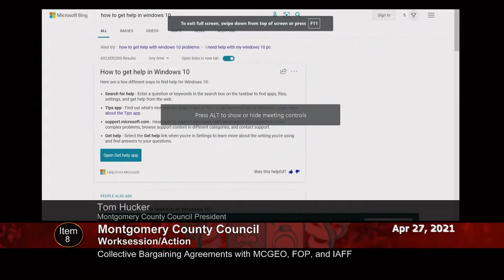April 27, 2021 - Council Session (pm)